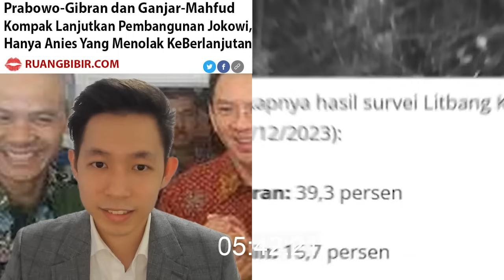🔴MERINDING!!TERBONGKAR KEBOHONGAN MENANTI PRABOWO DIBALIK GIBRAN, AHOK SIKAT KIBOELAN ANIES BASWEDAN